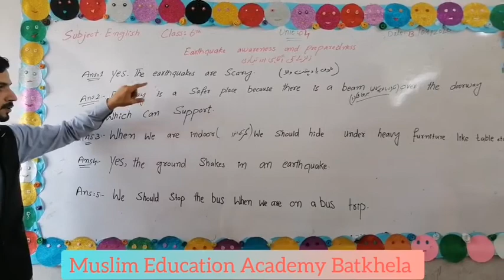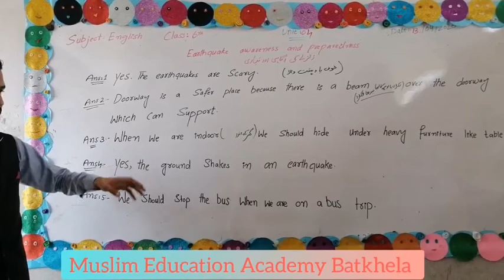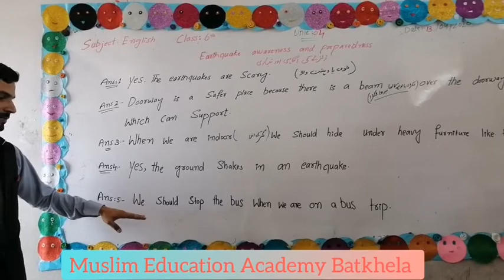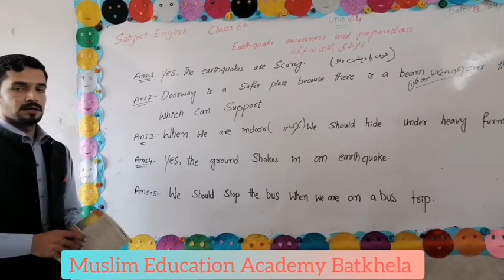English Class 6th Unit# 4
Answers of Unit #6